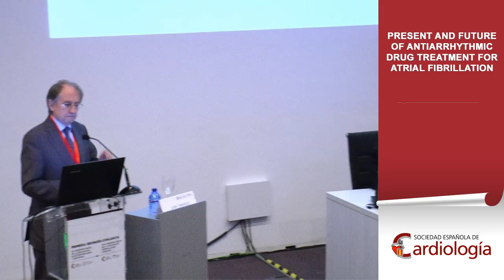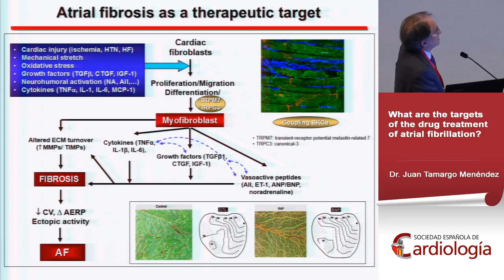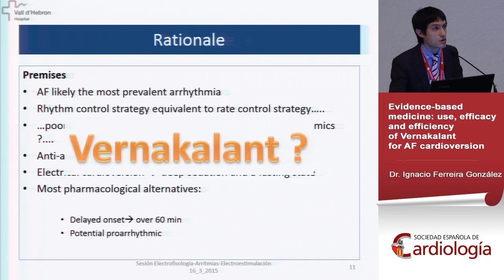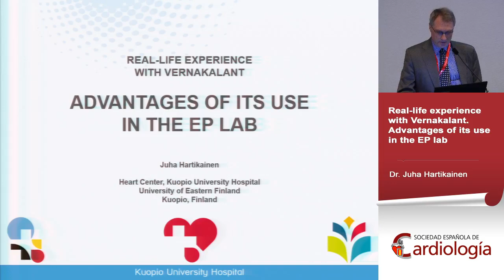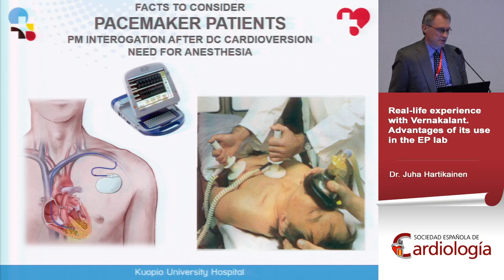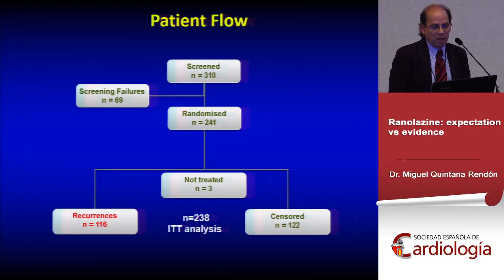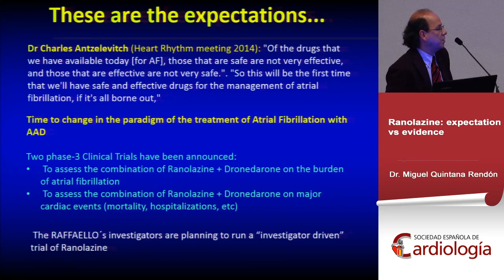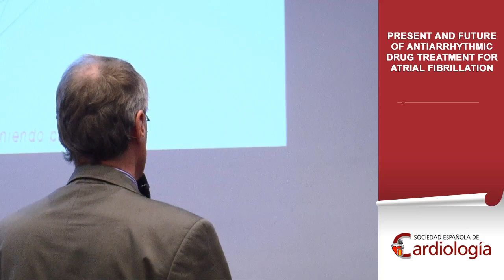Present and future of antiarrhythmic drug treatment for atrial fibrillation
In this session , moderated by Dr. Antoni Martínez Rubio and Dra. Silvia Del Castillo Arrojo topics addressed graduates "What are the targets of the drug treatment of atrial fibrillation?" (Dr. Juan Tamargo Menéndez), "Evidence-based medicine: use, efficacy and efficiency of Vernakalant for AF cardioversion" (Dr. Ignacio Ferreria González), "Real-life experience with Vernakalant. Advantages of its use in the EP lab"(Dr. Juha Hartikainen), "Ranolazine: expectation vs evidence" (Dr. Miguel Quintana Rendón)